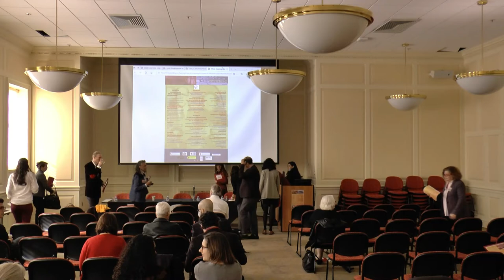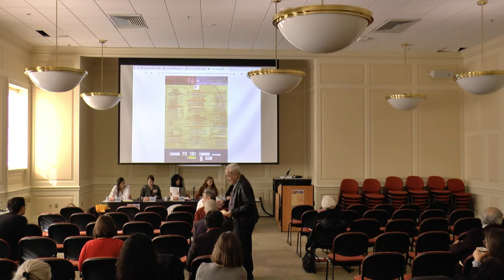Opening Remarks: Exile Studies at UMD: From Zenobia Camprubí and Juan Ramón Jiménez to the Present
MCKELDIN LIBRARY
SPECIAL EVENTS ROOM 6137
OPENING REMARKS
Prof. José María Naharro‐Calderón, Conference Director
Prof. Bonnie Thornton Dill, Dean, College of Arts and
Humanities
Prof. Fatemeh Keshavarz, Director, School of Languages, Literatures, and Cultures
Dr. Ryan Long, Dept. of Spanish & Portuguese (SPAP), Assoc. Dean, The Graduate School
Dr. Eyda Merediz, Head SPAP

Moderators: Cecilia Battauz, ABD, Daniela Bulansky, ABD, Nélida Devesa‐Gómez, ABD, Sofía Maurette, ABD, SPAP

Dr. Anne Giller‐Wilde, Lecturer, Catholic University
Remembering the Spain of the Pre‐Exile: Juan Ramon Jimenez, MacKinlay Kantor and 1956.

Dr. Mariluz Bort Caballero, SPAP
Forgotten Legacies: Verses from an Exile in (the) Feminine

Dr. Kathryn Taylor, Lecturer, Towson University
Memory and Resistance in the Exile Writings of María Teresa León Discussion

Dr. María Gómez Martín, Asst. Prof., California State U. San Marcos
Manuel Durán & Roberto Ruiz: Exile Writers in the USA.

Dr. Rachel Linville, Assoc. Prof., The College at Brockport
From Max Aub to El Mazuco: The Spanish Exile and Its Legacy.